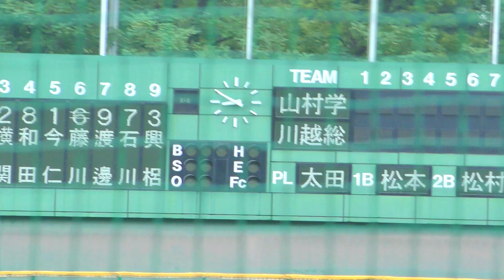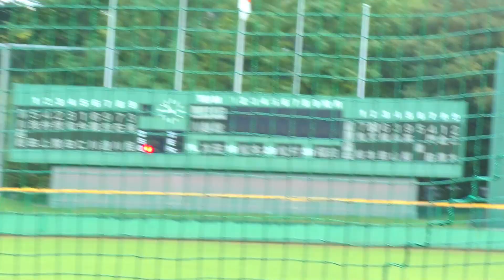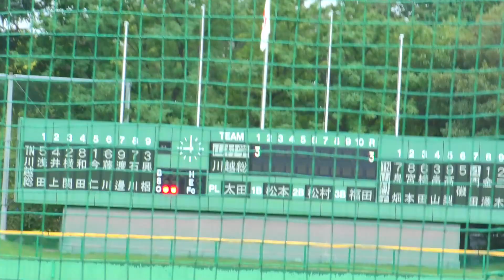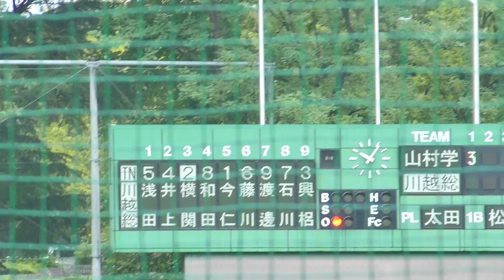天候不良のため継続試合になった！ 秋季埼玉県大会2024 山村学園ｖｓ川越総合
♯高校野球

♯秋季愛知県大会2024

♯山村学園
♯川越総合